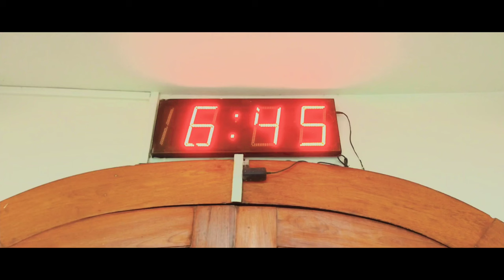Masjid-e-Tooba Cinematic video (Most beautiful mosque) Karachi